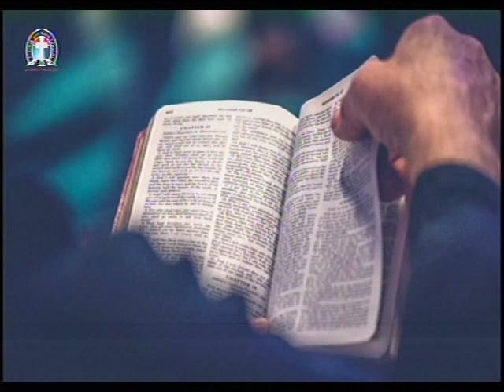THE BOOK OF EZEKIEL 24- 25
*A soft reminder DLBC Charlottesville prayer meeting come up Today  Thursday 17/06/21.

FreeconfrencecallHD. Com
Dial in  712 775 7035
Code 344823#